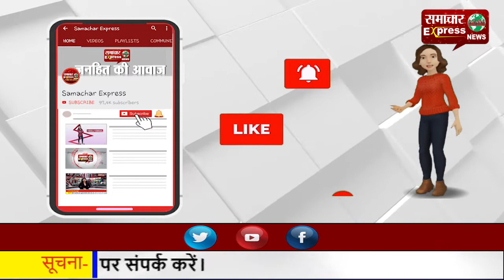वोटरों को रिझाने के लिए प्रत्याशी और उनके समर्थक अपना रहे नयाब तरीके!